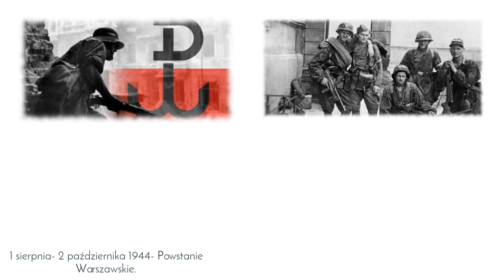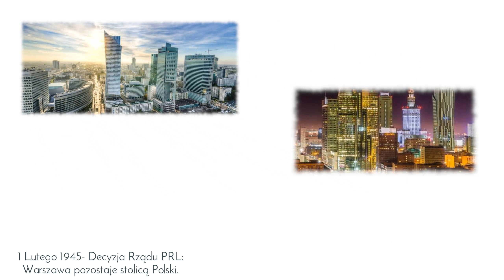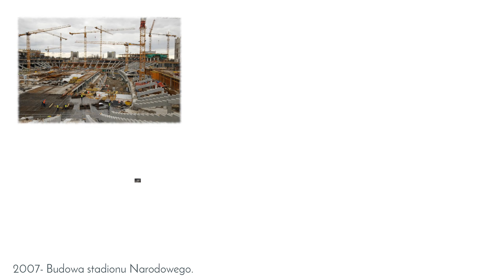10 Najważniejszych faktów z historii Warszawy / The most important facts from the history of Warsaw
Wiedza Powszechna 10 Najważniejszych faktów z historii Warszawy- Film przedstawia kilknaście najważniejszych zdaniem redakcji faktów z historii Warszawy.